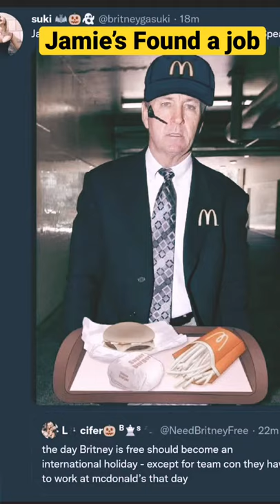Jamie Spears Has Found A Job Already